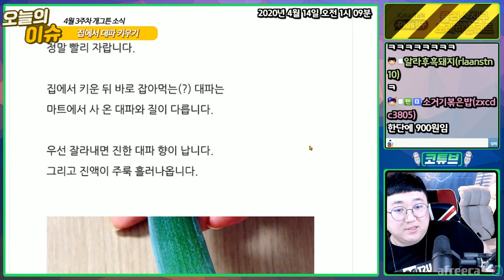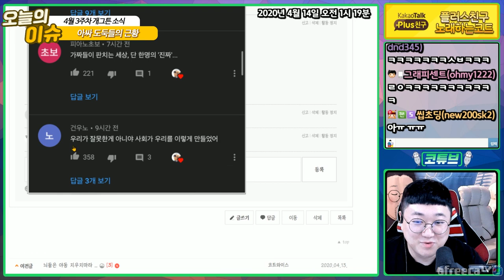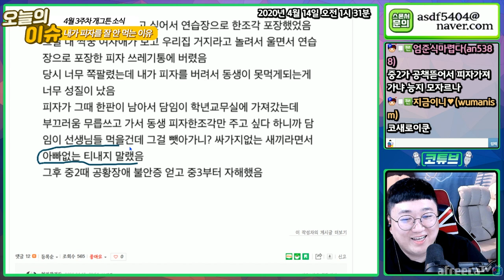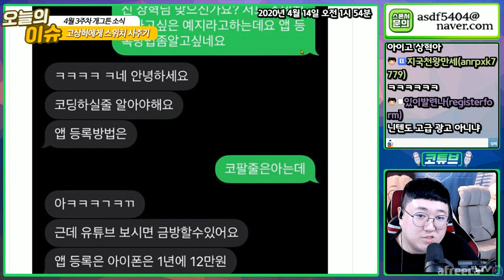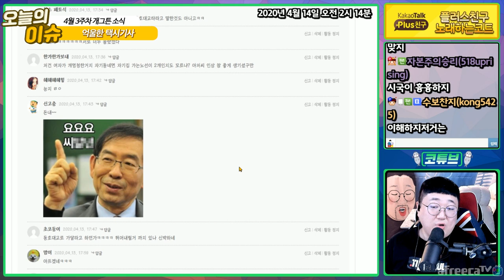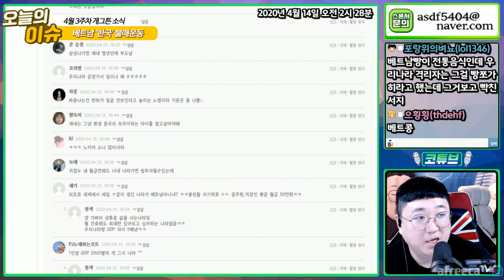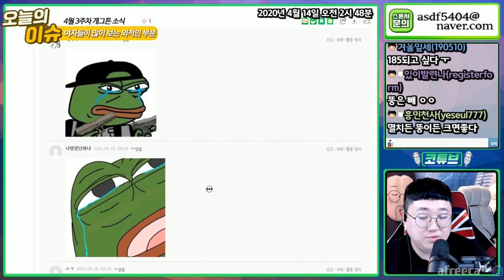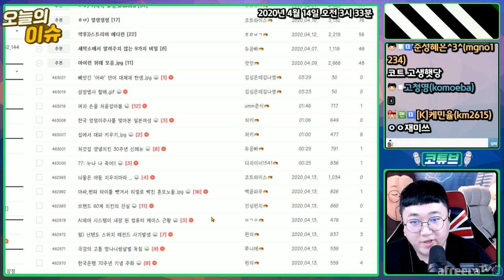🐕한 주간의 개그튼소식 [ 4월 3주차 ]🐕[노래하는코트]